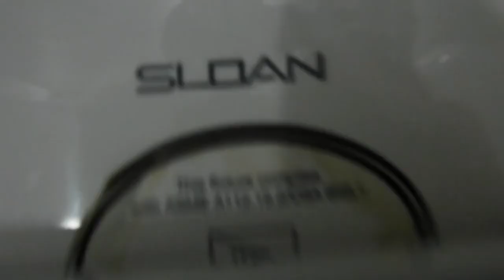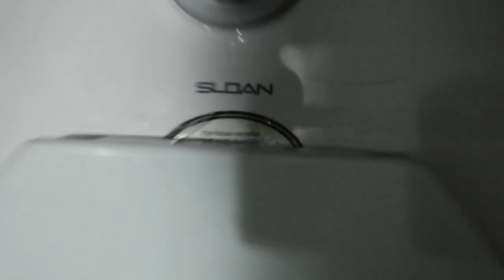1,134. Office Building Men's Restroom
This restroom was filmed at the same building as videos 134-136.  The fixtures are: 3 2015 Sloan urinals and 3 2015 Sloan toilets.  This restroom is junk!!! Rating: 2/5